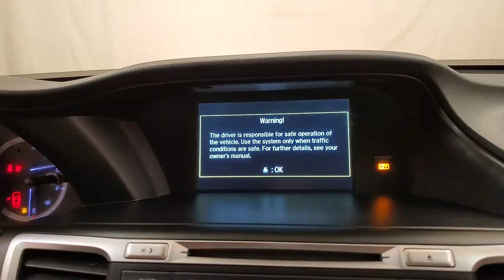2015 | Honda Accord LX | REAR CAMERA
Stock #:187919A
It's been 22 years since the opening of the first Car Vision dealership and we can't remember one day where we didn't welcome every single person as family into our house. Our team is the extension of our family and we take pride in the successes accomplishments of each one of them. BLUETOOTH, ONE OWNER, USB, 118-POINT INSPECTION, REAR CAMERA. CARFAX One-Owner. Odometer is 7881 miles below market average! 27/36 City/Highway MPG

Awards:
  * 2015 IIHS Top Safety Pick   * 2015 KBB.com Brand Image Awards
2016 Kelley Blue Book Brand Image Awards are based on the Brand Watch(tm) study from Kelley Blue Book Market Intelligence. Award calculated among non-luxury shoppers.  Kelley Blue Book is a registered trademark of Kelley Blue Book Co., Inc.